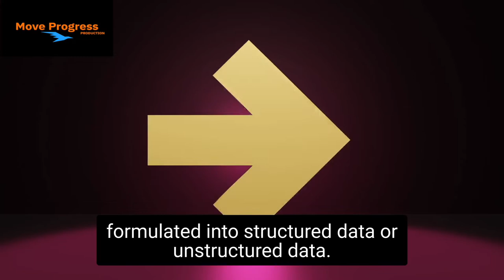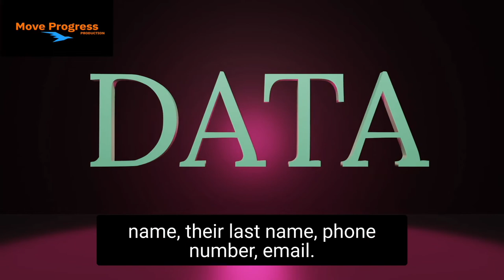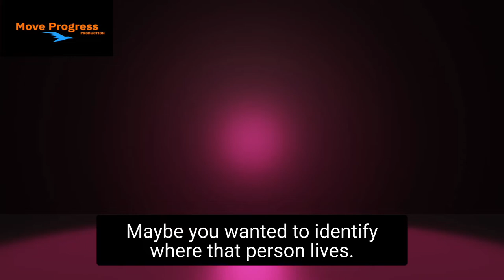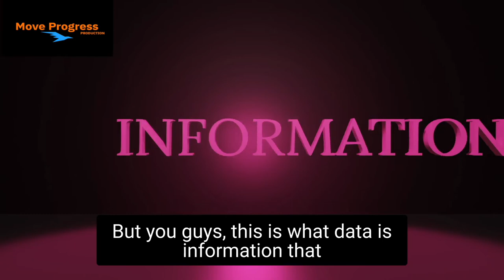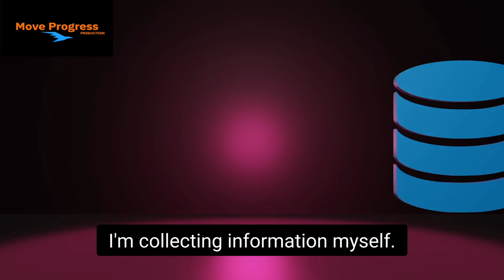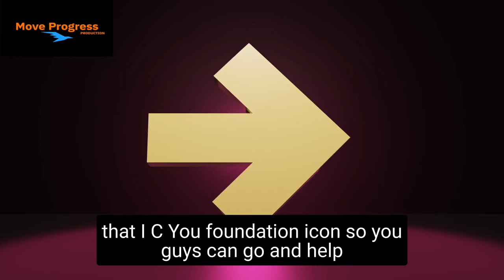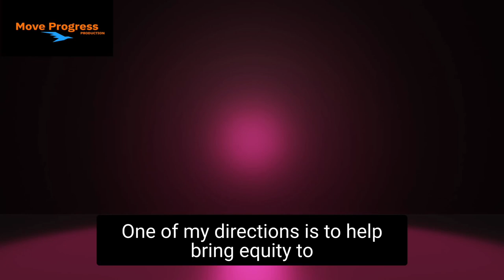What Is Data ?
Check out the links Below for Move Progress Apparel & Social Media’s

Move Progress Production
Mission
Changing  how accessibility and inclusive design is thought about within multimedia and technology. To make it the first solution and not the last.

We specialize in strategizing a plan for your  Data, Cyber Security needs and Network Improvement and implementation. Research Analyzing and Engineering solution to protecting  your data  and clients - customers  vulnerable information. We take using different methodologies to achieve results using the Cyber Security risk assessment,  Data Modeling Process as well as UX research methods,  Business-Analyst approach. Let us help you and your business make better decision  with protecting you companies infrastructure.Through these processes we look to improve  how you communicate to and protect your or client- customers data as well your business most vulnerable data. We take security and protection serious.

Vision
Accessibility to  be the first thought and not the last. Where everyone can embrace their diffidence and accessibility  will included all individuals.